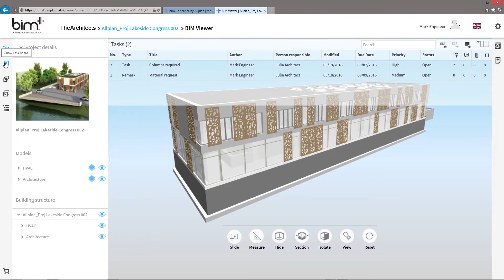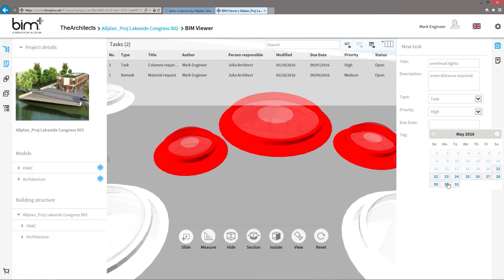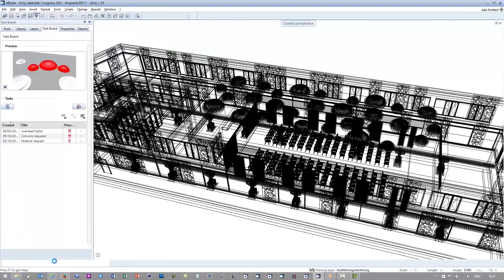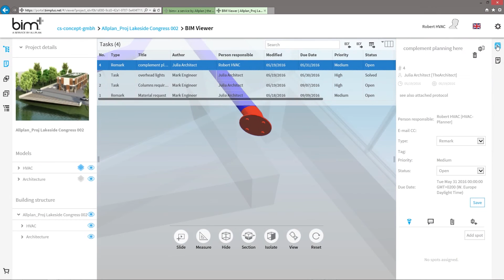Allplan Engineering 2017: Task Board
Die klare Zuordnung von Aufgaben an alle Projektbeteiligten und deren Nachverfolgung ist eine zentrale Herausforderung beim Arbeiten nach der BIM-Methode. Die Aufgabenverwaltung sollte für Sie und Ihre Planungspartner möglichst schnell und komfortabel von der Hand gehen. Zu diesem Zweck wurde das Task Board in Allplan 2017 eingeführt.

Das Task Board ist direkt an die offene BIM-Plattform bim+ angebunden. Mit bim+ können Sie Modelldaten aus Allplan und anderen OpenBIM-Lösungen zusammenführen, betrachten, analysieren und teilen. Unklare Situationen oder Planungsfehler kann z.B. der BIM-Koordinator durch visuelle Kontrolle erkennen und jedem Problem einen Bearbeiter zuweisen. Beim Zusammenspiel von bim+ und Allplan werden neue To-dos wechselseitig umgehend angezeigt. Nachdem die Aufgabe abgeschlossen ist, wird der Status auf "erledigt" gesetzt und das geänderte Modell erneut in bim+ hochgeladen. Alle Beteiligten haben sofort Zugriff auf den neuen Planungsstand.